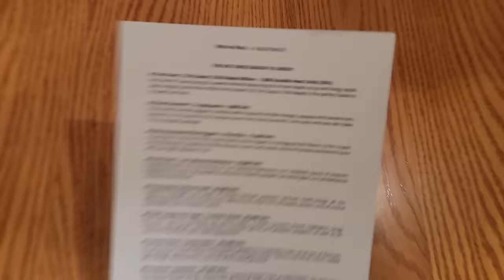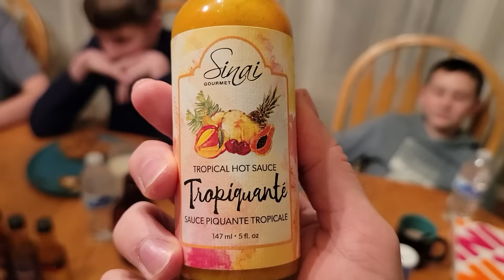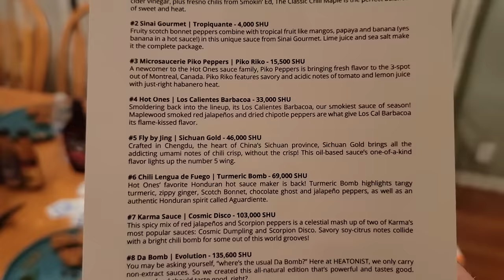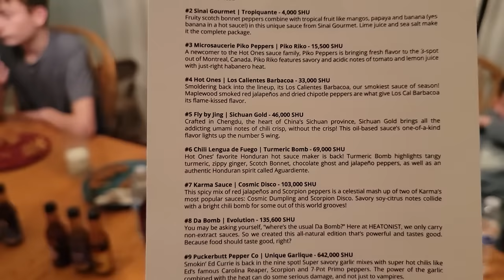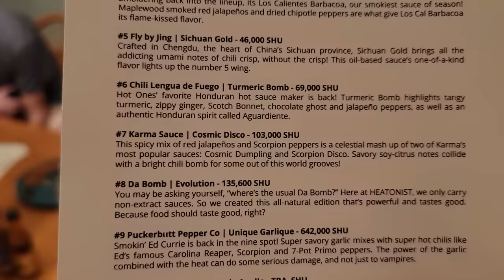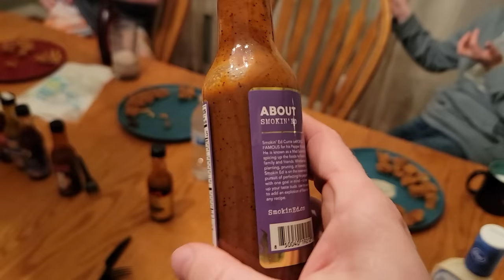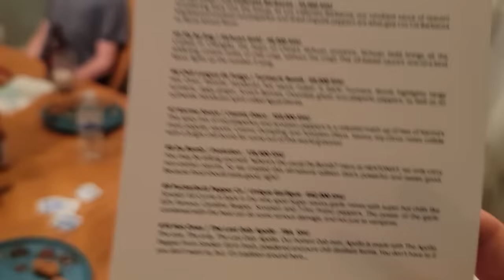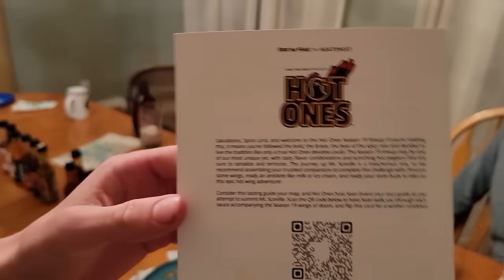Hot Ones x Tabor Hill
My son Jack begged me to order the Hot Ones sauces to try on wings.  My oldest son Nolan and my nephew Timothy all wanted to participate as well.  Can they handle the heat?